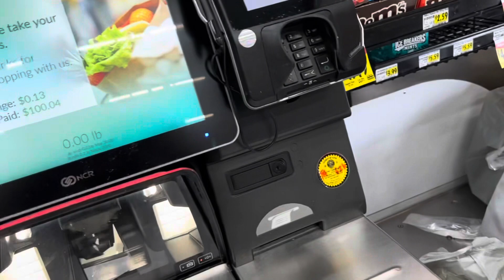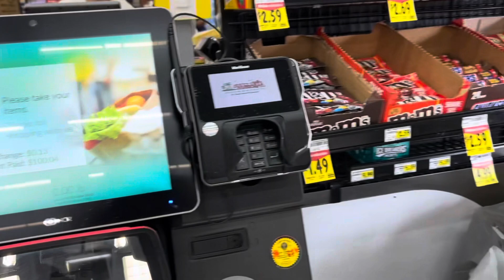ME VISITA MI HERMANA DESDE CHICAGO#viral